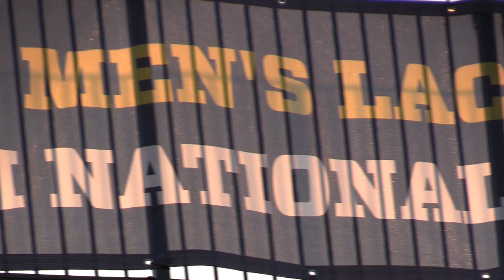2019 Men's Lacrosse Season Preview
The men's lacrosse team opens the 2019 season against NYIT on Saturday, Feb. 23!